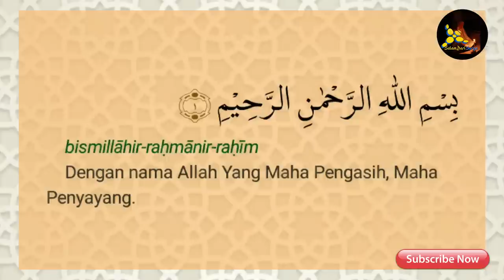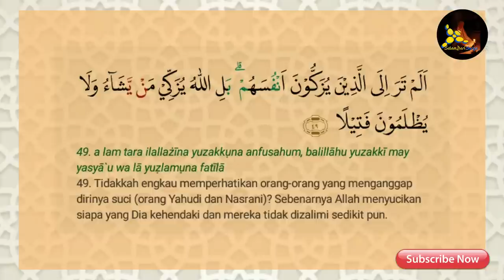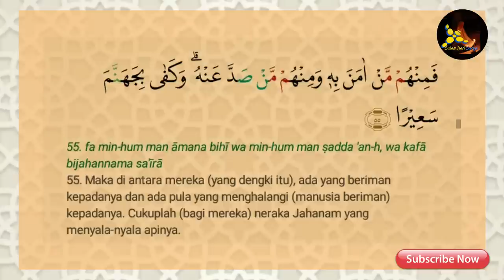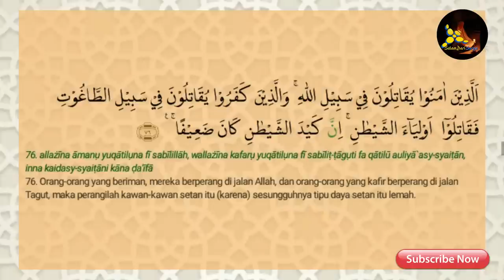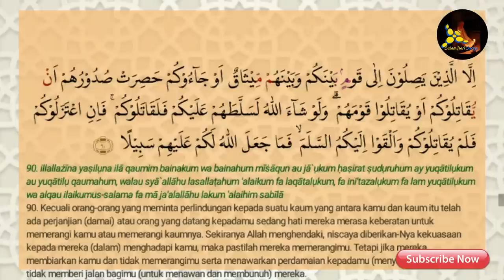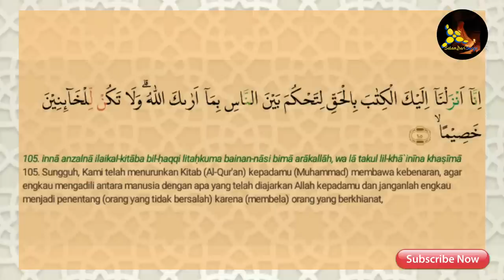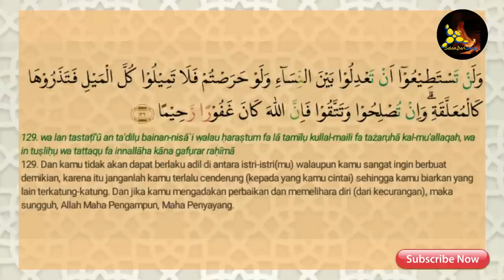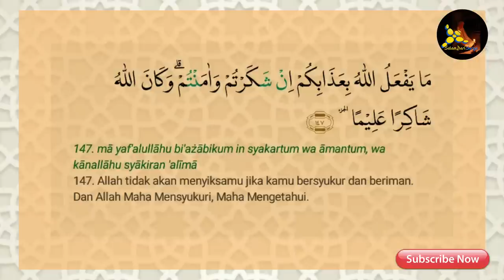JUZ 5 LENGKAP ARAB LATIN DAN TERJEMAHAN | MUROTTAL JUZ 5 MERDU NO COPYRIGHT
“Seorang yang lancar membaca Al Quran akan bersama para malaikat yang mulia dan senantiasa selalu taat kepada Allah, adapun yang membaca Al Quran dan terbata-bata di dalamnya dan sulit atasnya bacaan tersebut maka baginya dua pahala” (HR. Muslim).

JUZ 6
JUZ 7
JUZ 8
JUZ 9
JUZ 10
JUZ 11
JUZ 12
JUZ 13
JUZ 14
JUZ 15
JUZ 16
JUZ 17
JUZ 18
JUZ 19
JUZ 20
JUZ 21
JUZ 22
JUZ 23
JUZ 24
JUZ 25
JUZ 26
JUZ 27
JUZ 28
JUZ 29
JUZ 30